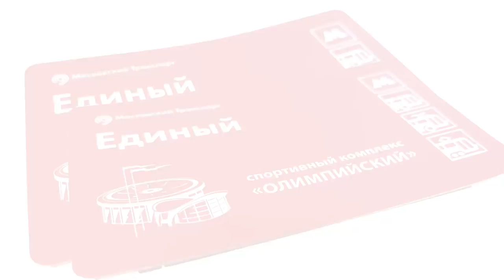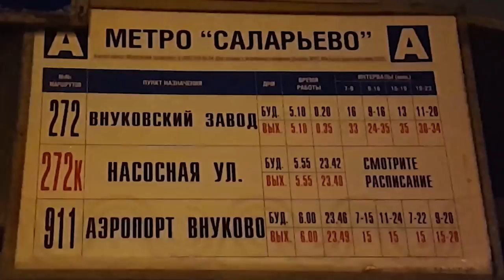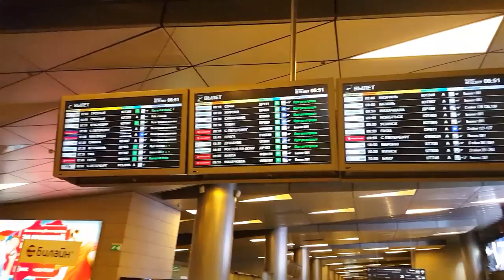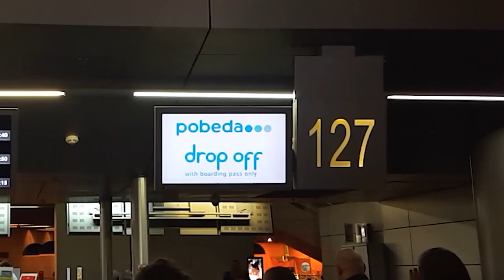Добираемся до аэропорта Внуково от трех вокзалов за 110 рублей с человека!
Видео про то, как добраться до аэропорта Домодедово ) с трех вокзалов (кто не знает: Ленинградского, Ярославского и Казанского вокзалов) Это станция метро Комсомольская.

 👍Оценки видео и комментарии! СПАСИБО ЗА ВСЁ 👍!
Оставляйте свои комментарий!

МОИ  ИСКРЕННИЕ ПОЖЕЛАНИЯ ВСЕМ ЗДОРОВЬЯ, ВСЕХ БЛАГ И СЧАСТЬЯ!
С уважением к Вам,  Sergh P)))